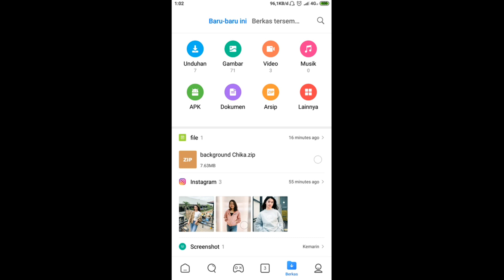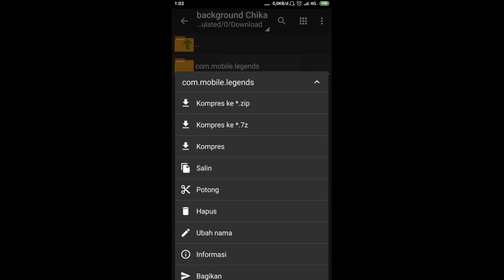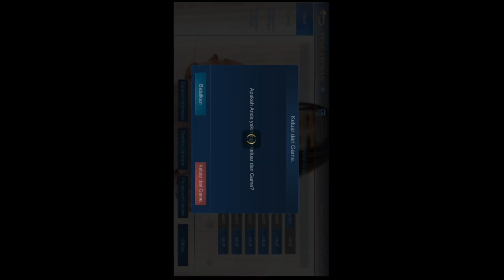Background Mobile Legends yang lagi viral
Assalamualaikum wr.wb
Hallo semua kembali lagi bersama gua sahroni jadi di video kali ini gw mau ngasih background terbaru yang lagi viral. Tidak usah lama lama langsung saja ke video nya LET'S GO !!!

Wassalamu'alaikum wr.wb